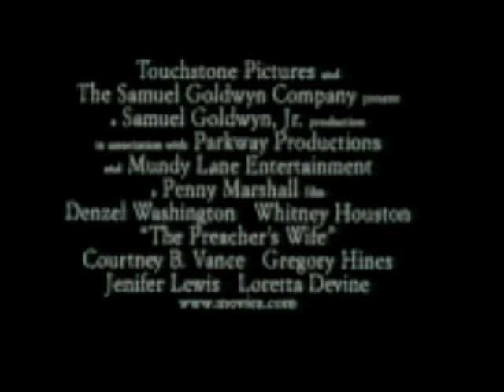The Preacher's Wife Movie Review - DVD, CD Music Soundtrack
As you're well aware, The Preacher's Wife is a remake of the 1947 movie The Bishop's Wife. As in any good remake, The Preacher's Wife stands on its own merits.  It is a feel-good movie in spite of the community falling around Rev. Henry Biggs (Courtney B. Vance). The Preacher's Wife faces modern day problems of a little boy being placed in foster care when his mother dies and a young man is accused of armed robbery.

Rev. Biggs seems a bit burned out as he sits among the rubble of a declining community and an estranged wife and son. In answer to a prayer, Dudley (Denzel Washington), an angel comes to make things right.

The Preacher's Wife is a heart-warming movie with many religious references and gospel singing. Of course with Whitney Houston playing Mrs. Biggs.

There are good lessons in this movie which makes it family-friendly.